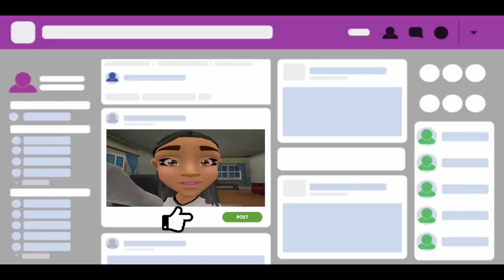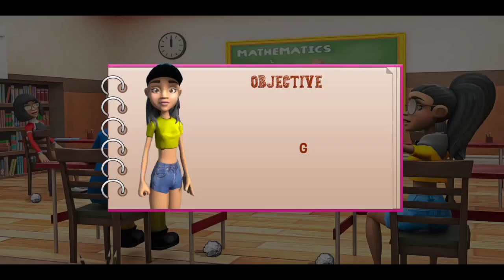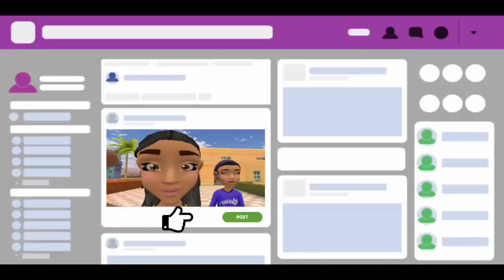Virtual High School Girl Life Simulator Gameplay Walkthrough Part 1 || Mode 1 & 2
Today I am showing you the " Virtual High School Girl Life Simulator Gameplay Walkthrough Part 1 - Mode 1 & 2 " Be a high school girl and enjoy Virtual school life. This is Offline Game.

Virtual High School Simulator: School Girls 3D is a school game high school simulator that is based on a virtual High School girl life like other virtual simulator games. In this school girls game, ride bike and play in ground unlikehighschool simulator games which explain school life. But in this school simulator, there is a fun high school girl game. You will enjoy the life of a girl virtually with high school girls. Be a Cool girl in this Virtual High School Girl Life Simulator game with real life missions are divided into portions like virtual family levels. In girl school life simulator, experience virtual life with mom sim, boyfriend and friends as girls life sim 3d.